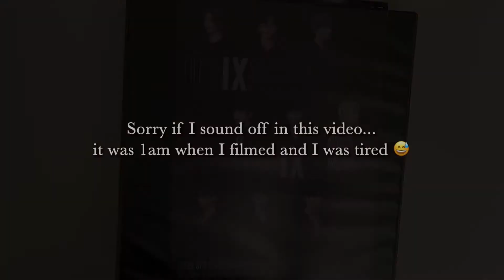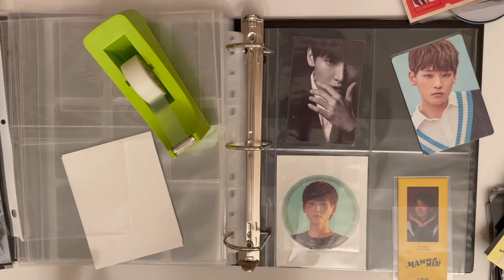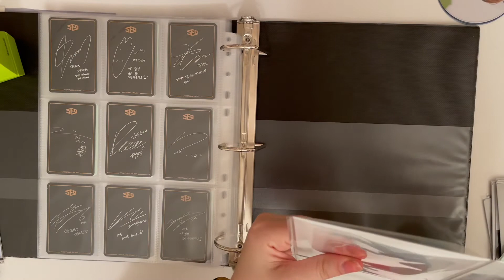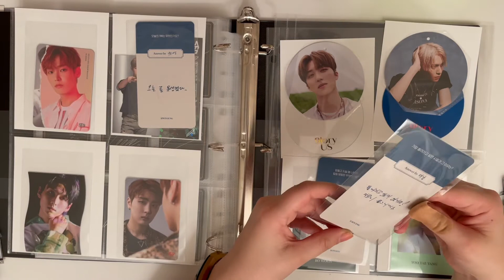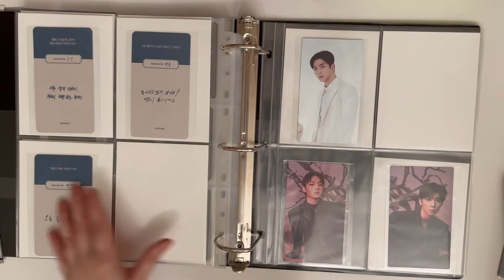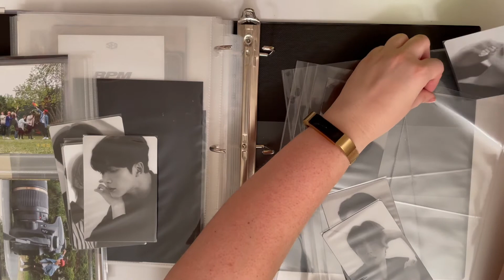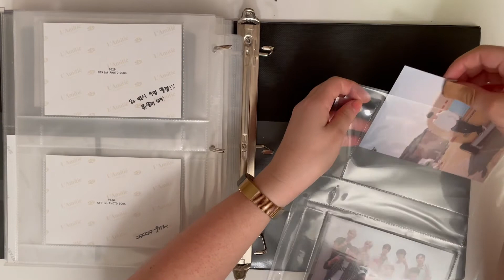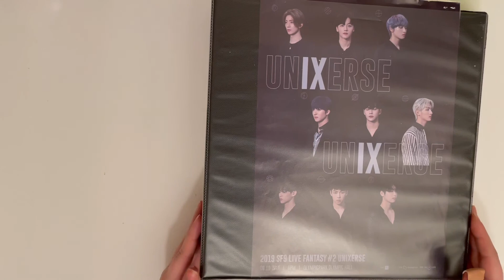Organizing and Re-doing my SF9 Binder! (Part 2)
✨Open Me!✨

Hi everyone! Today I am back with part 2 of re-doing and organizing my SF9 binder! This part is mainly me putting away my larger inclusions. I personally like watching people do these videos while chatting, so that's part of why its so long. If you don't want to hear me talking feel free to put it on 2x speed and play some background music while you watch 😂 Sorry if I sound off in this video, like I mentioned I started filming this part at 1am and I was getting tired during it. Also sorry because I was unaware how loud the tape sounds were when I was filming this. I tried to edit/remove the loud parts, but there are still a couple times where it is a little loud.

If you want to see how I stored my SF9 collection before check out my original SF9 binder tour!

Do you collect SF9 photocards? If so how do you store your photocards and inclusions? 😊

Timestamps
0:00​ Intro
2:50 Putting away large album inclusions
37:25 Putting away non-album large inclusions
54:31 Binder Flip Through
57:55 Outro

kpop Twitter: @youremyfantasy9
kpop trade/sell insta: @youremyfantasy9